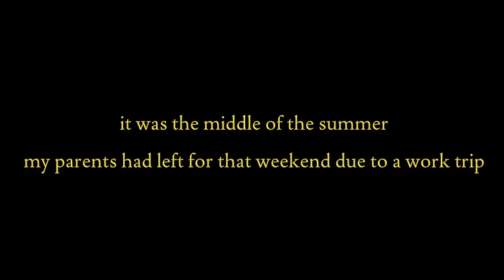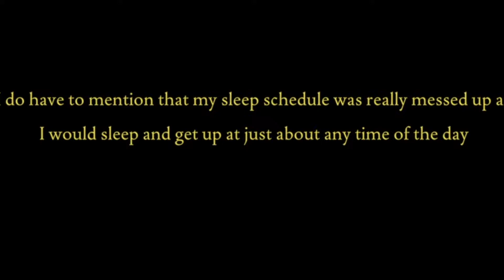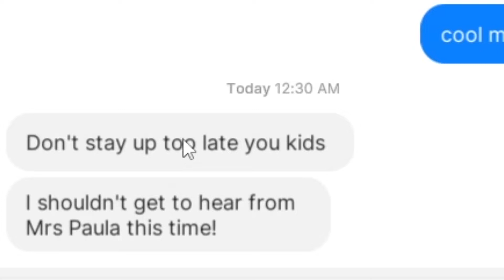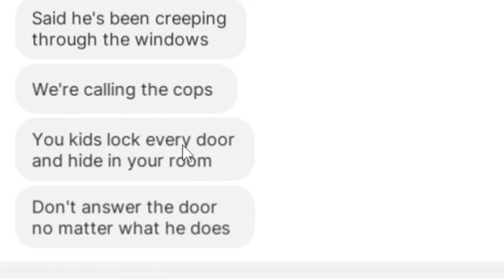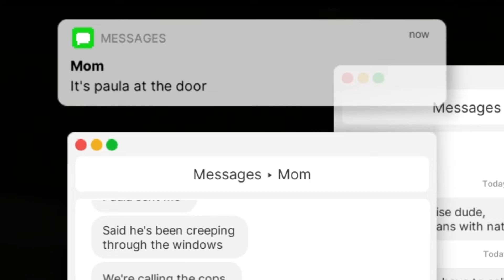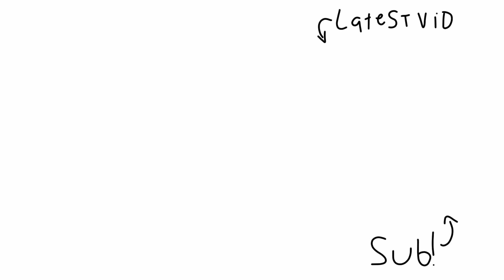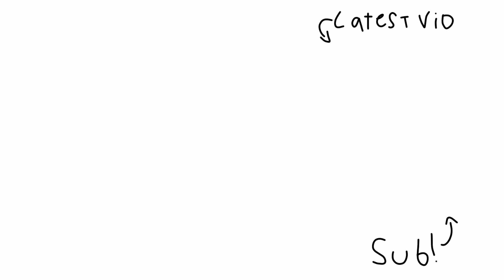An INTRUDER Is Trying To Break Into My House...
i hope you guys enjoyed todays video :) ive been going good with the uploads every 2 days so far so i hope i keep the motivation to keep going :D and thank you to those who actually watch my videos i appreciate you so much